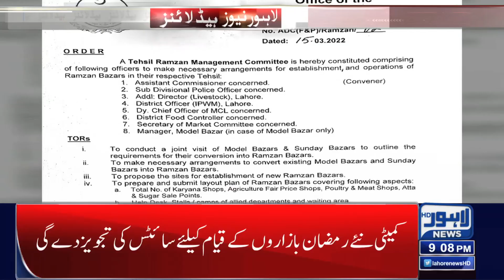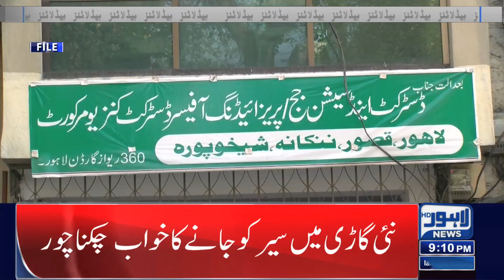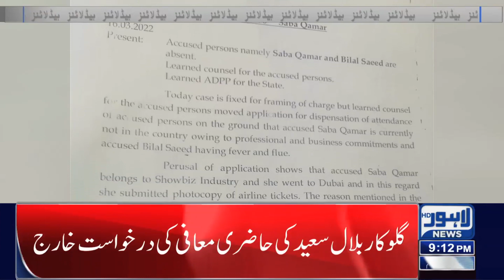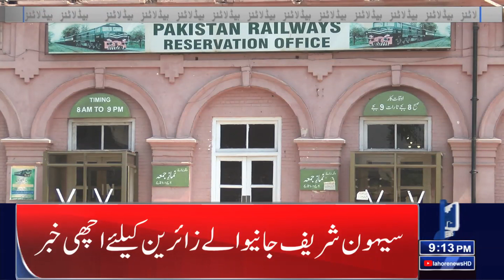09 PM Headlines | 16 March 2022 | Lahore News HD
09 PM Headlines | 16 March 2022 | Lahore News HD